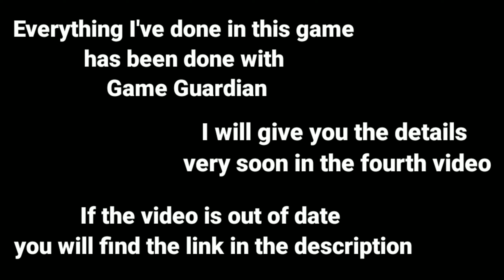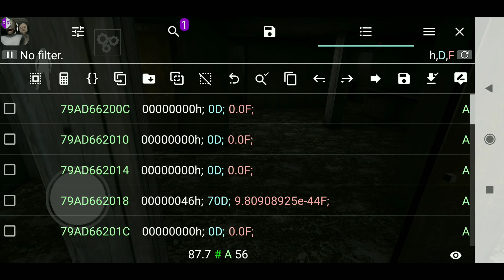Helicopter Mission Instant Escape In Granny Chapter 2! Game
ABOUT
In this video you will see how we made the helicopter mission easier in granny 2 game! and flew the helicopter in front of Granny and Grandpa.

SUB.TO. PizzBoom! Thanks.